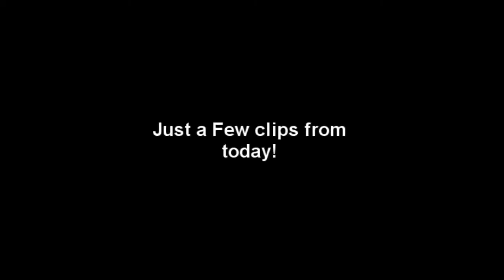Just A Few Clips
this is my new channel old one was CallOfDutyKnife. Uploading the videos that were on it. :)